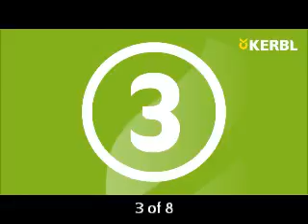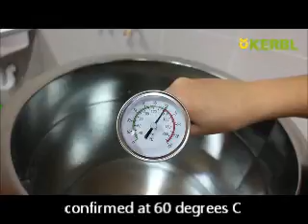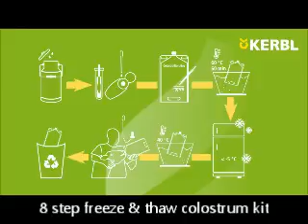ColostroStart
A freeze & thaw system for calf colostrum